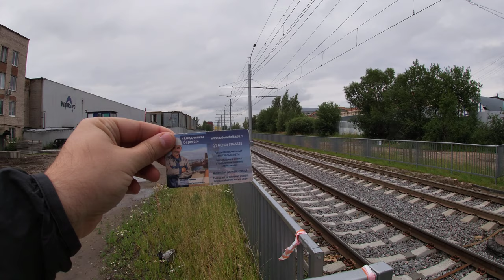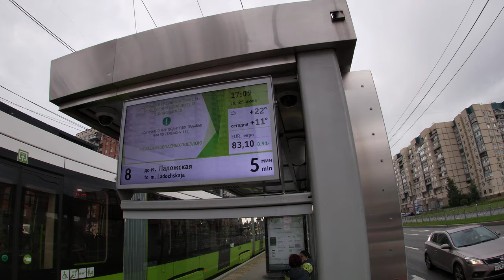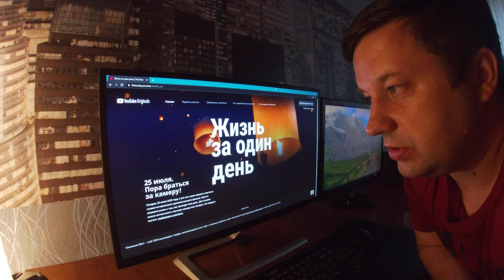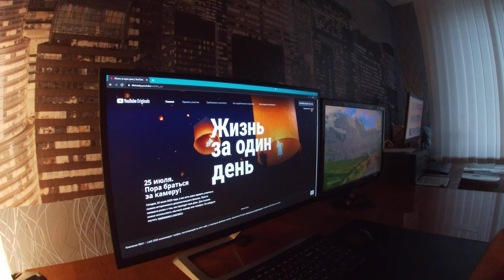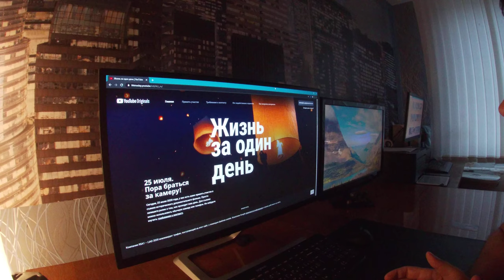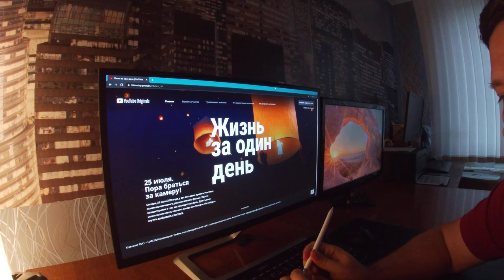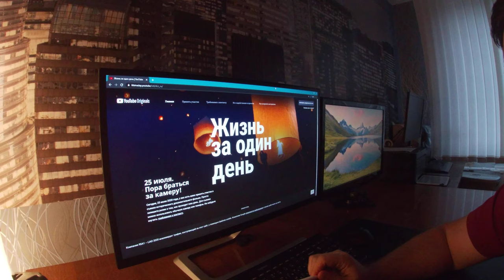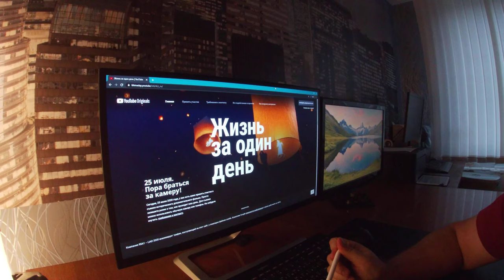Жизнь за один день, проект Ютуба и Ридли Скотта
25 июля 2020 г., события одного дня моей жизни и обращение к зрителям.